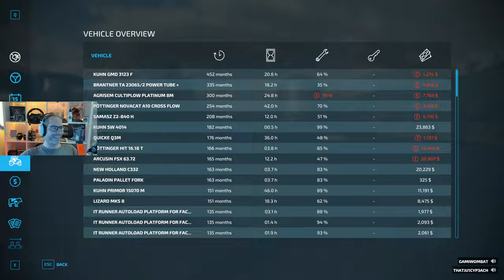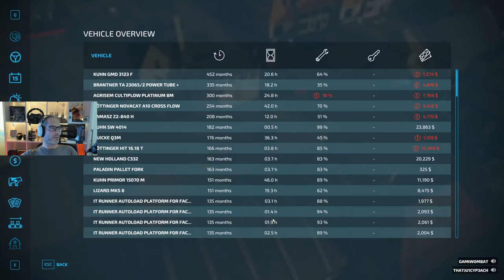Let's Expand Multiplayer Fun and Chill Farming Simulator 2022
Just Hanging on the Farm and we continue to Expand. Multiplayer Farming Simulator 2022 Live Server Always running. Your Welcome to Become a Member and get Access to the Live servers we have running

Jump on my Discord and become a member if you want to Join in the Wombats servers and Multiplayer games.

New Soundboard bot sounds Check them out type these in the chat.

!snacks
!builder
!chicken
!thunder
!cooler
!byebye
!carrier
!hello
!counter
!no
!crash
!viper
!killit
!yeswhy
!fuzzball
!hey
!showtime
!downunder
!taxiway
!snowcone
!concentration
!planecrash

Have some fun with the Farm Team with these Sound Board Bot command in stream
for the Farmer team.

!barks
!barks2
!devil
!devil2
!stu
!stu2
!stu3
!tatty
!tatty2
!gdad
!gdad2
!jeff
!jeff2

My Rig
AMD 5900x Ryzen
64Gb DDR 3600 G.Skill Trident Z